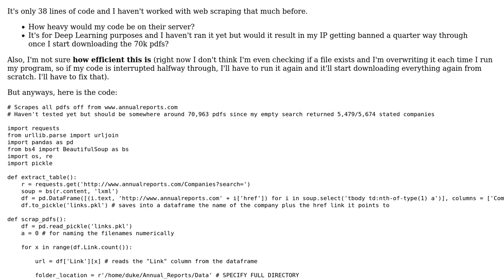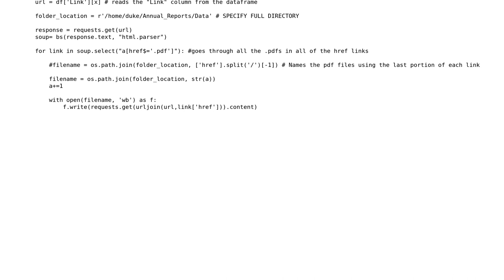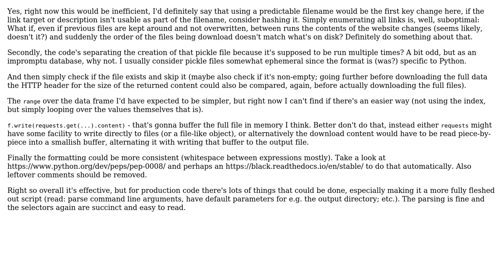Script to download Annual Reports (~70,000 in total) from a Website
With thanks & praise to God, and with thanks to the many people who have made this project possible! You are responsible for your own actions.